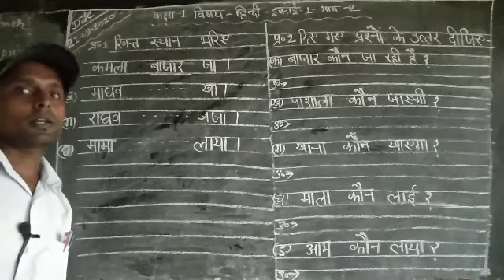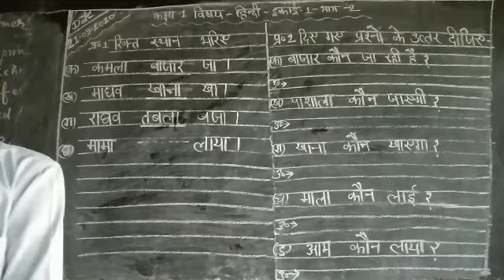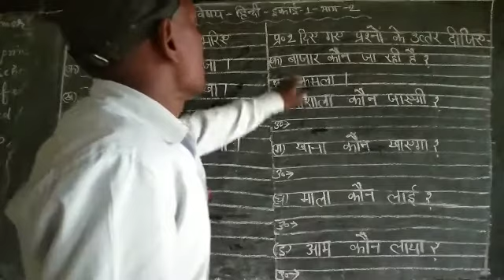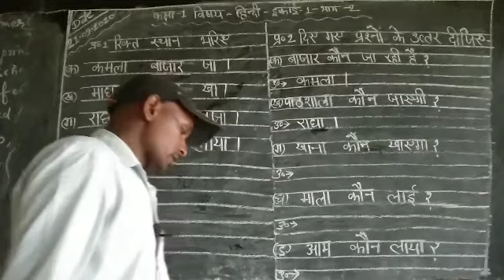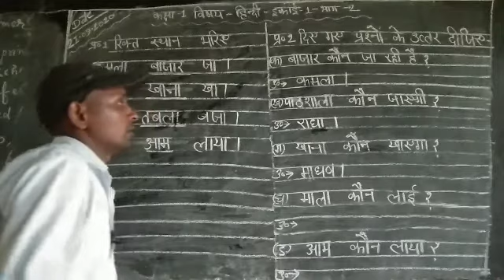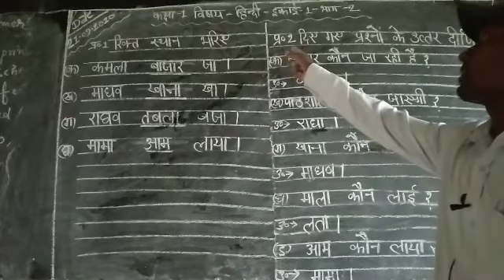Class 1 Hindi